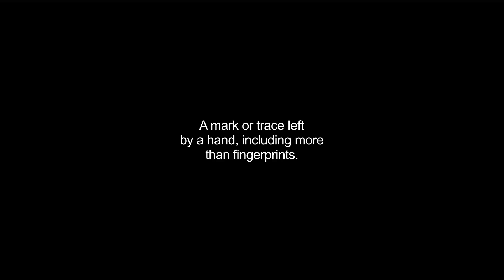handprint video Dictionary meaning and pronunciation